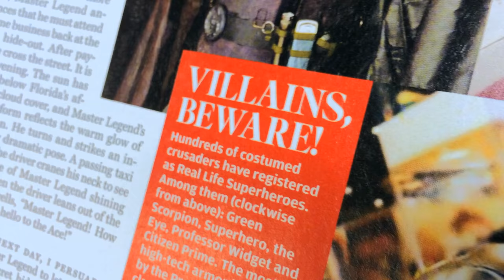Adventures of Miss Fit - Trailer